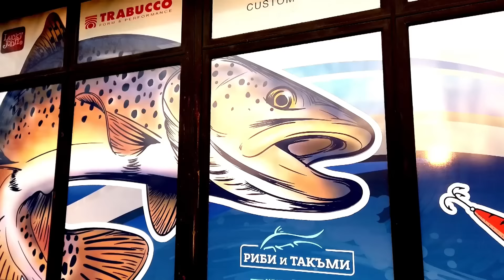Ловим МАЯТИКА, КАЛМАРИ и огромен ТЮЛЕН... / 5 част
Проследете последната част от едно дълго пътуване из Южна Гърция, където ловим хищни риби от брега. Започваме от Пелопонес. Ловим едри баракуди, лавраци, лефери, синагриди и различни други хищници, въпреки неподходящото за риболов тихо и слънчево време.
След няколко дни риболов се местим на Астакос, където ловим доста калмари, маятика на джиг и за изненада накрая идва един огромен тюлен, който създава уникални емоции на групата ни...
Уверете се колко ефективни могат да бъдат примамките, водени бързо из морската шир.
Вижте нови интересни методи на риболов и научете повече за тънкостите, които могат да ви помогнат да ловите повече и по-едри хищници.

🔔 Желаете да сте първият, който да научава за новите ни риболовни приключения? Абонирайте се за канала и натиснете камбанката за известия! 🌊🎣

Споделете с нас вашите риболовни идеи и впечатления по-долу в коментарите! 📣 Ако имате въпроси относно оборудването, не се колебайте да ни питате. Ще се радваме да ви помогнем. 🎣🤝

За съвети, относно избора на такъми може да се обаждате на ☎️ 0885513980

Благодарим ви за гледането и приятен риболов! 🐟